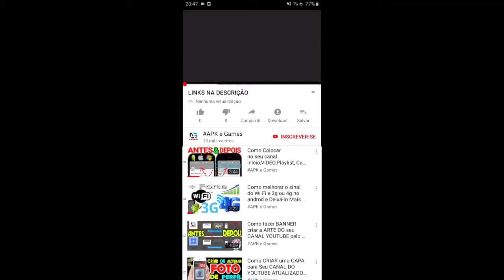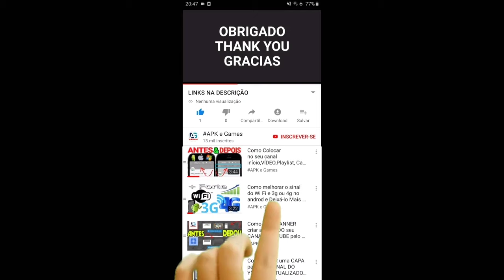My Talking Tom Friends Halloween update vs Christmas update Gameplay Android ios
Talking Tom Gold Run Halloween vs Talking Tom Gold Run Football Fever Mummy Tom vs Witch Angela vs Fireman Tom vs Princess Angela vs Roy Raccoon

Descrição

Swamp attack,
Outfit7 games,